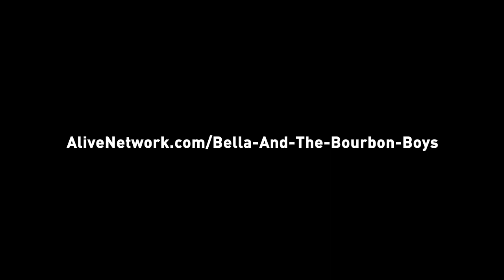Bella & The Bourbon Boys 'Sweet Dreams/Single Ladies ' Jazz Medley (Cover) - AliveNetwork.com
Inspired by the American band Postmodern Jukebox, Alive Network’s exclusive swing jazz quintet Bella and the Bourbon Boys give a retro spin to events with their vintage Jazz covers of pop songs, including hits from Beyoncé, Taylor Swift, Bon Jovi and many more!